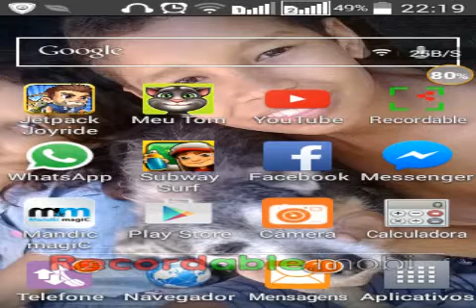não sei mexer no recordable!